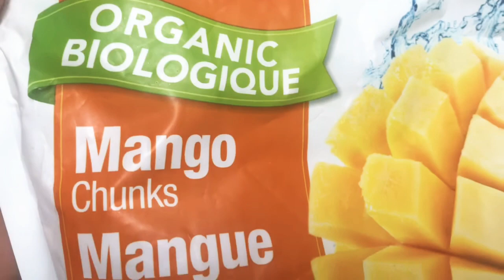How To Make Healthy Mango Banana Smoothie In Vitamix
Creamy, sweet, and basically sunshine in a cup. This Healthy Mango Banana Smoothie is gluten-free, dairy-free, vegan and delicious!

Ingredients:

1 Banana
I cup of frozen Mango chunks
1 cup of almond milk

Instructions:
Put everything in Vitamix and blend until its smooth. Enjoy!